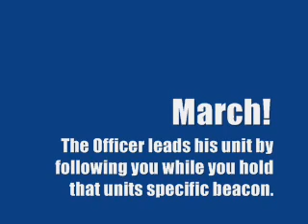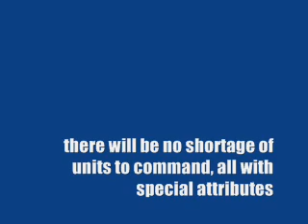RTS sneak peak_0001.wmv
just a little video to give you an idea on ho w this will work.